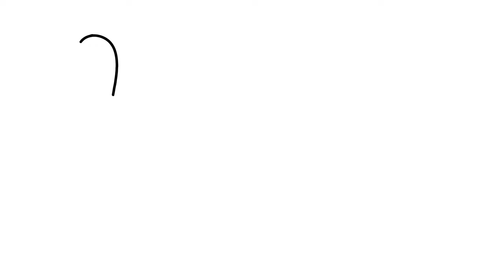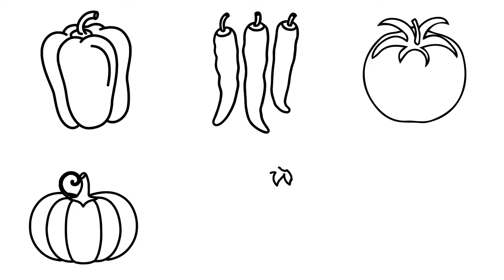Vegetables Drawing for Kids. Coloring pages for children. ||DRAWING BOOKS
How To Draw Vegetables And Coloring Pages For Kids, Children, Girls, Babies And Boys
Kids let's draw and learn vegetables with me.
How to draw vegetables
You'll need:
Reference images or actual vegetables to refer to for reference
Paper
A pencil
An eraser
Pens, paint or any other desired media
Step 1:
Choose which vegetables you'd like to draw. Gather up reference images or even reference vegetables to keep yourself inspired. As a bonus, spending all this time with vegetables might just inspire healthy dinner choices.

Veggies to draw

Step 2:
Start by zeroing in on the basic shapes of the vegetables. For instance, a cloud and a tube for broccoli, an oval for a squash, little circles for brussels sprouts, or teeny tiny circles for peas. Create the basic shape for each vegetable you'd like to draw.

Step 3:
Refine the shapes. Taper edges, add rougher ends, etc. It's almost as if you're whittling away that initial coarse form into a more exacting, specific shape. Refer to your reference material as needed.

Step 4:
Begin adding texture and details. You can do this continuing in pencil, or switch to another medium.

For the drawings shown, this is when I switched from pencil to pen. I used a variety of pen tip sizes and methods to create the basic shapes and then finer textures, such as light scumbling to create the fuzzy texture on the top of a rutabaga, hatching to show the dimension and shading on a carrot, or fine veins on the leaves of brussels sprouts.

Step 5:
If applicable, erase the pencil lines from under the pen, or if using pencil, erase any extraneous lines you don't need anymore.

Step 6:
What about color? It can be very helpful with vegetables, and can really make them recognizable, so it's very possible you might want to incorporate color into your drawing. I like to begin by adding a base of the most dominant color in the vegetable, and then to layer on color incrementally, until I have reached my desired effect.

Step 7:
Refine further as desired, adding highlights or shadows or more lines as you see fit.

Enjoy your delectable art! Now, it might be time to learn how to draw bunnies to go with your carrots.

 ♡TOO COLOUR ART♡